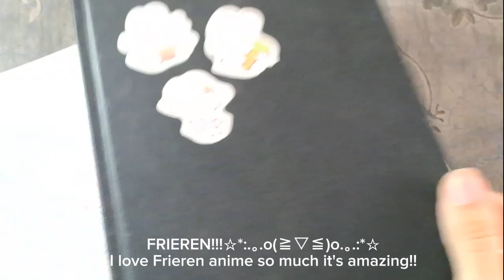Art vlog💕🌼| Doodling, sketching and gratitude journal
Hi! 🌼🌼I tried to make a bit different video today and tbh it was fun💖💖🎉🎉 I'll now try to make art vlogs sometimes 😌💖💖